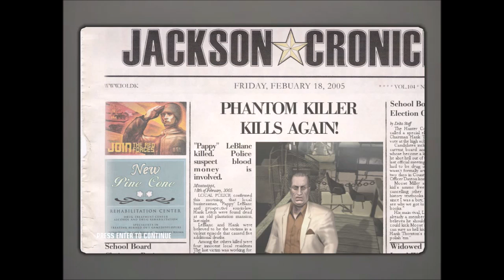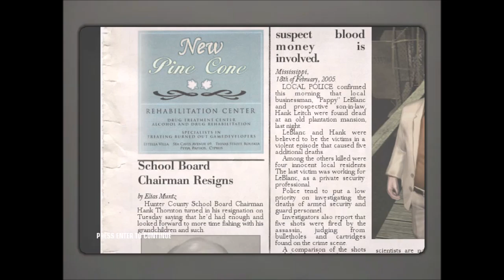Hitman Blood Money - Till Death Do Us Part #9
Vídeo do gameplay da missão 9 do jogo Hitman Blood Money, para aqueles que estão agarrados nesta fase e não conseguem prosseguir no jogo ou para aqueles que tem curiosidades sobre este jogo.

Objetivos da missão:
Eliminar Buddy Muldoon e
John LeBlanc
Proteger Margeaux LeBlanc (A Noiva)
Escapar